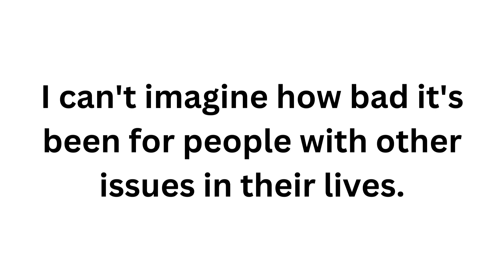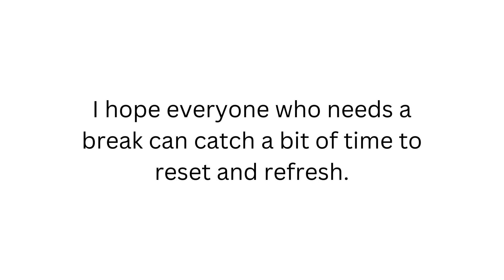It's been a rough few weeks, eh.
Good vibes and acknowledgement. It's been a trip. Not everyone handles everything in the same way and who knows what other hard stuff you've got in your life.So take it easy, eh. Bubble baths, fresh flowers, a good coffee or nice cuppa, a break from twitter lol. Touch grass and cuddle animal friends. Recharge. Chillax. You deserve it.

Soundtrack:
"When Angels Cry.mp3" by dirktjantele